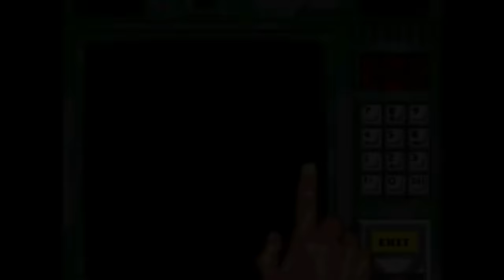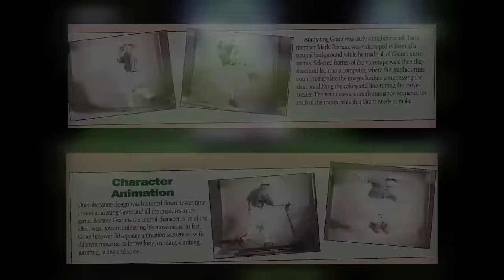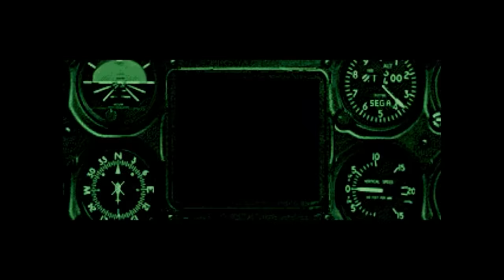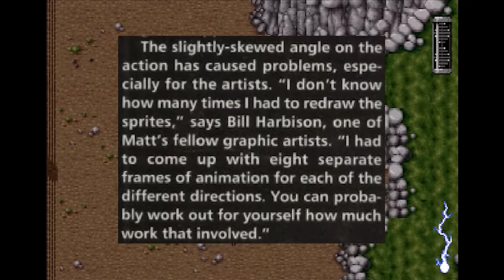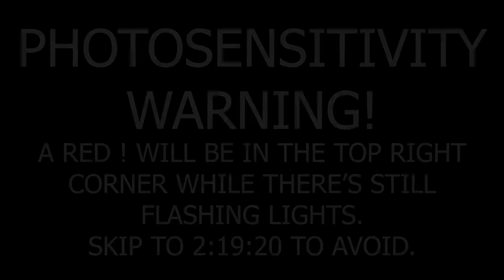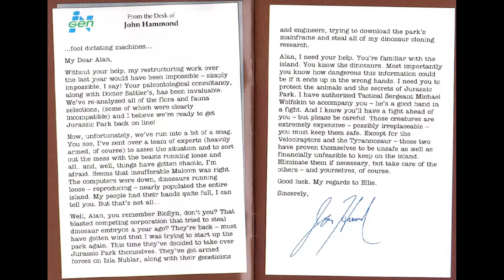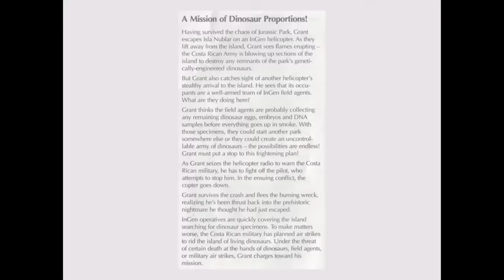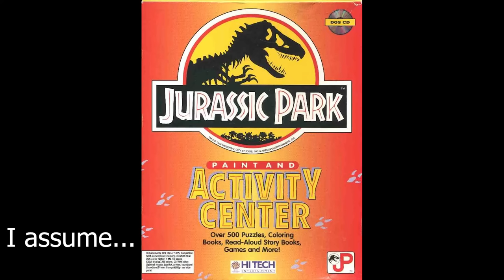The (Mostly) Terrible Games of Jurassic Park: A Retrospective (Full Spoilers) | MNTM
Spared expense.

Chapter Select:
00:00 Introduction
00:44 Jurassic Park (NES)
13:08 Jurassic Park (SNES)
30:49 Jurassic Park (SEGA Genesis)
51:47 Jurassic Park (SEGA Game Gear)
1:01:33 Jurassic Park (SEGA CD)
1:28:56 Jurassic Park (MS DOS)
2:14:55 PHOTOSENSITIVITY WARNING
2:15:09 Jurassic Park (Arcade)
2:19:15 End Photosensitivity Warning
2:19:21 Jurassic Park 2 – The Chaos Continues
2:49:12 Jurassic Park – Interactive
3:10:05 Jurassic Park Rampage Edition
3:33:04 Jurassic Park Paint and Activity Center & Jurassic Park The Ride Online Adventure
3:37:00 Conclusion

Bibliography:
Appaloosa Interactive, 2006. Jaws Unleashed. Majesco Entertainment, Play Station 2.
Bakker, Robert T. 1986. Dinosaur Heresies, The. New York, William Morrow And Company, Inc.
Bakker, Robert T. 1996. Raptor Red. London, Bantam Books.
Bayona, J. A., dir. 2018. Jurassic World: Fallen Kingdom. Universal Studios.
Behaviour Interactive, 2016. Dead by Daylight. Behaviour Interactive, Microsoft Windows.
BlueSky Software, 1993. Jurassic Park. Sega, Sega Genesis.
BlueSky Software, 1994. Jurassic Park: Rampage Edition. Sega, Sega Genesis.
“Brace Yourselves,” SNES FORCE, September 1993.  Pgs 14-15.
Capcom, 1996. Resident Evil. Capcom, Play Station.
Capcom Production Studio, 2006. Dead Rising. Capcom, Xbox 360.
Crichton, Michael, dir. 1973. Westwold. Metro-Goldwyn-Meyer.
Crichton, Michael. 1991. Jurassic Park. London, Arrow Books Limited.
Crichton, Michael. 1995. The Lost World, Jurassic Park. London, Arrow Books Limited.
Digital Pictures, 1993. Double Switch. Sega, Sega CD.
Digital Pictures, 1994. Corpse Killer. Digital Pictures, Sega CD.
Frost, Mark and Lynch, David. 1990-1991. Twin Peaks. ABC.
Hi Tech Entertainment, 1994. Jurassic Park: Paint and Activity Center. Hi Tech Entertainment, DOS.
id Software, 1992. Wolfenstein 3D. Apogee Software, DOS.
id Software, 1994. Doom. id Software, MS-DOS.
IO Interactive, 2000. Hitman: Codename 47. Eidos Interactive, Microsoft Windows.
FROM Software, 2011. Dark Souls. Bandai Namco, Play Station 3/Xbox 360/Microsoft Windows.
Garth Marenghi’s Dark Place. 2004. Series 1, episode 4, “The Apes of Wrath.” Directed by Richard Ayoade. Aired 19th February 2004 on Channel 4.
Johnston, Joe, dir. 2001. Jurassic Park 3. Universal Studios.
Konami, 1987. Contra. Konami, Arcade.
Lynch, David, dir. 1992. Twin Peaks: Fire Walk With Me. CIBY Pictures.
Lynch, David, dir. 2014. Twin Peaks: The Missing Pieces. CBS Home Entertainment.
“Jurassic Park,” SEGA Visions, July 1993. Pgs 14-24.
Midway, 1992. Mortal Kombat. Midway, Arcade.
Nolan, Jonathan and Joy, Lisa. 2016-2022. Westworld. HBO.
Ocean of America, 1993. Jurassic Park. Ocean Software, Nintendo Entertainment System.
Ocean of America, 1993. Jurassic Park. Ocean Software, Super Nintendo Entertainment System.
Ocean Software, 1993. Jurassic Park. Ocean Software, Amiga 1200, DOS.
Ocean Software, 1994. Jurassic Park 2: The Chaos Continues. Ocean Software, Super Nintendo Entertainment System.
Pugh, Chris. “The Entire First Season of the Cancelled Jurassic Park Television Series Revealed (Exclusive),” Jurassic Outpost, published 5th December 2016.
Sega, 1993. Jurassic Park. Sega, Sega Game Gear.Sega-AM3, 1994. Jurassic Park. Sega, Arcade.
Sega Multimedia Studio, 1994. Jurassic Park. Sega of America, Sega CD.
Shay, Don. 1993. The Making of Jurassic Park. New York, Ballantine Books.
Sloan, Jon. “Jurassic Park,” CU AMIGA, August 1993. Pgs 56-57.
Spielberg, Steven, dir. 1993. Jurassic Park. Universal Studios.
Spielberg, Steven, dir. 1997. The Lost World, Jurassic Park. Universal Studios.
Studio 3DO, 1994. Jurassic Park Interactive. Universal Interactive Studios, 3DO.
Trevorrow, Colin, dir. 2015. Jurassic World. Universal Studios.
Trevorrow, Colin, dir. 2022. Jurassic World: Dominion. Universal Studios.
Tripwire Interactive, 2020. Maneater. Tripwire Interactive, Microsoft Windows, Play Station 4, Xbox One, Xbox Series X/S, Play Station 5, Nintendo Switch.
Universal, 1996. Jurassic Park – The Ride Online Adventure. Universal, Online.
Upchurch, David. “Jurassic Park,” The One Magazine, July 1993. Pgs 30-35. Valve South, 2008. Left 4 Dead. Valve, Microsoft Windows/Xbox 360/Mac OS X.
Wideload Games, 2005. Stubbs the Zombie. Aspyr Media, Microsoft Windows, Xbox, Mac OS X.